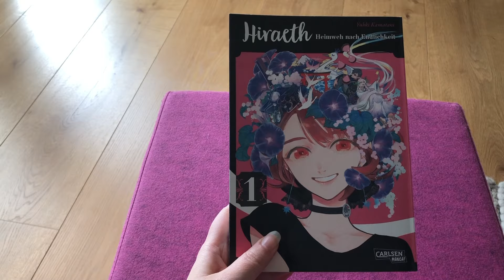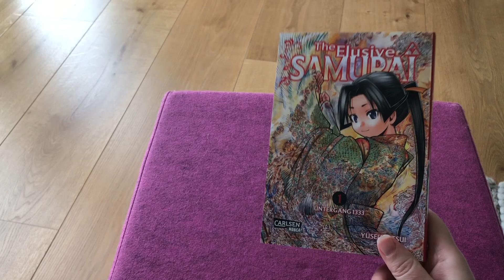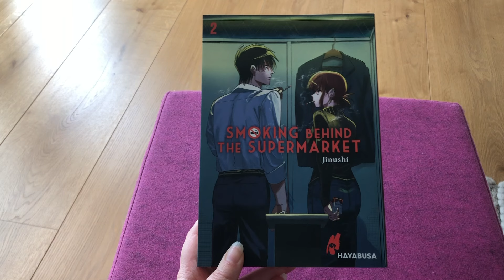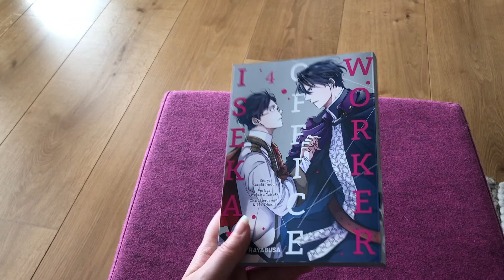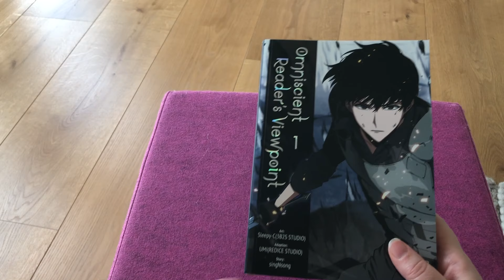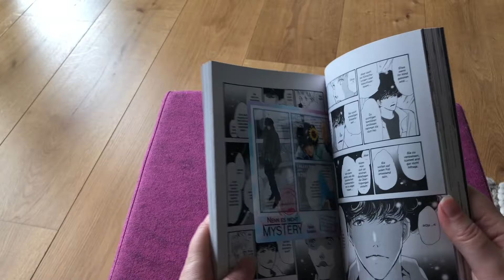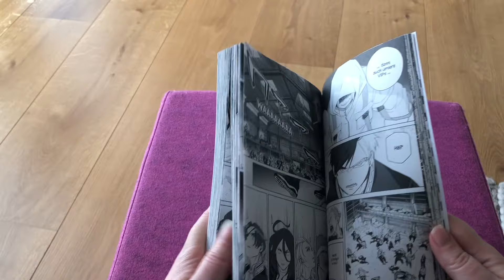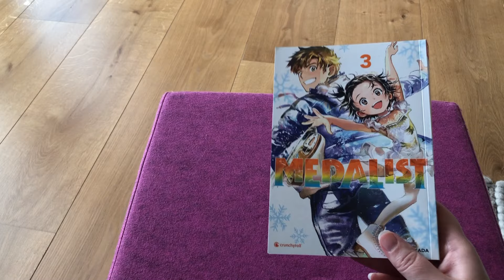Manga HAUL / Manga UPDATE März & April 2024 Teil 1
herzlich willkommen zu meinem Kombi Manga Update für März und April 2024.
Durch die LBM sind ganze 24 Manga und Webtoons dazugekommen.
Davon auch noch ganze 7 Neustarts: The Elusive Samurai; Nenn es nicht Mystery; The Kings Avatar; 7Fates Chakho; My Gently Raised Beats; Omniscent Readers Viewpoint sowie Hiraeth.
Welcher hat euch am besten gefallen?